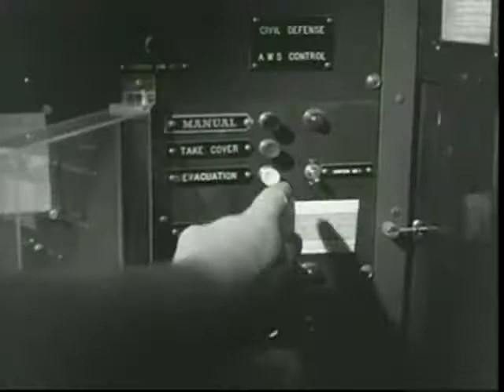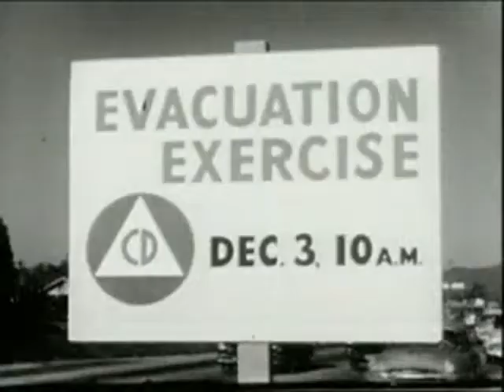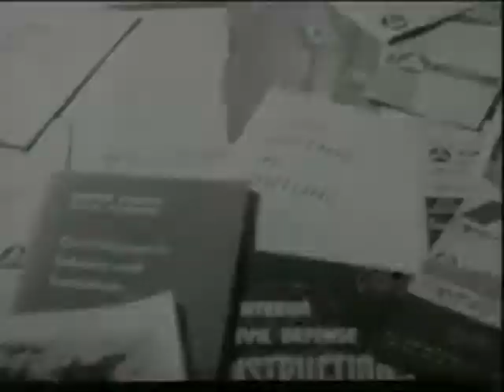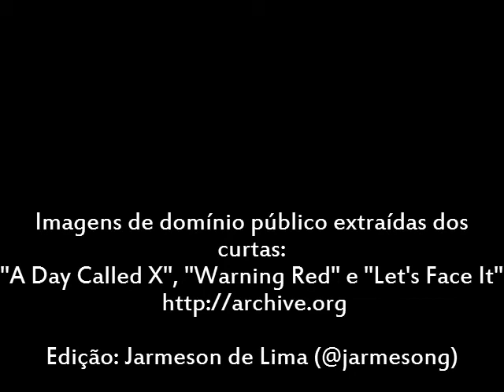"Zarabatana" (ruído/mm)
Caos! O horror da guerra nuclear. Paranoia atômica. Guerra Fria. Tudo isso reunido neste vídeo para a música "Zarabatana", da banda ruído/mm.
Imagens de domínio público extraídas dos curtas "A Day Called X", "Warning Red" e "Let's Face It"